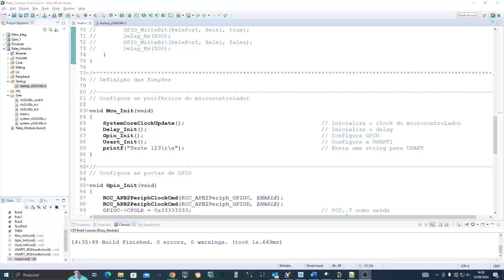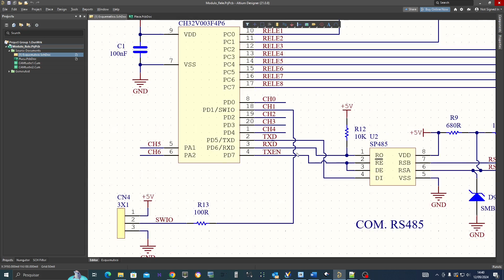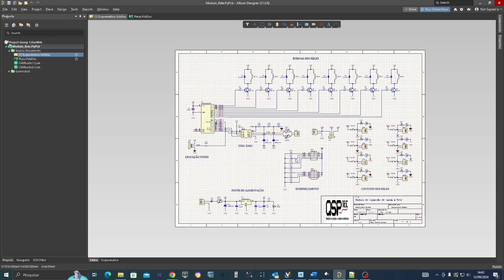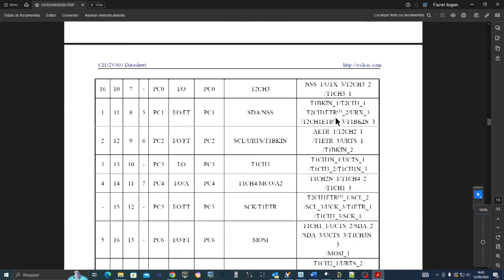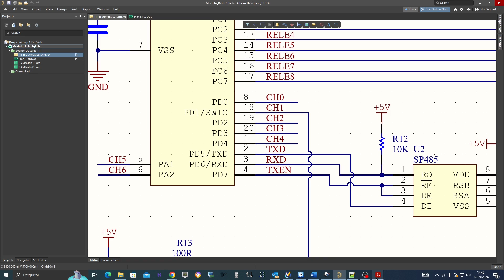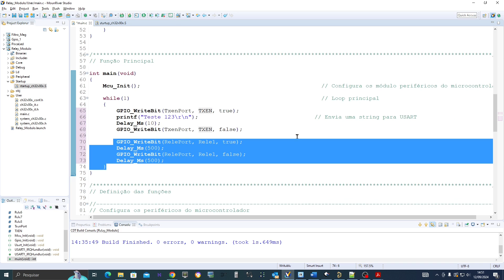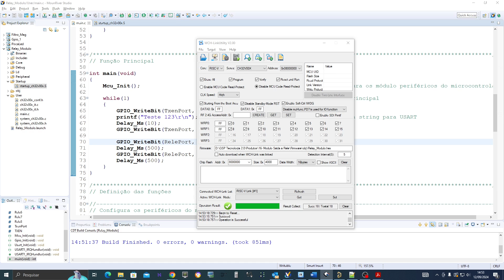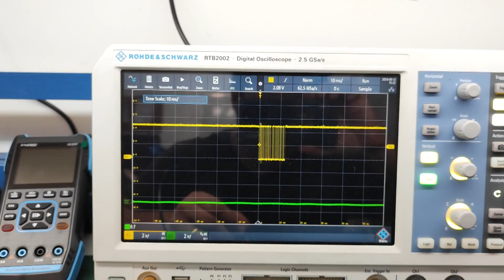Configurando pino NRST como GPIO no CH32V003F4P6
Vamos aprender neste vídeo como configurar o FUSE do pino de reset externo do CH32V003 RISC-V para usarmos como GPIO

Quer aprender a programar microcontrolador STM32F1 Cortex M3? Tenho um curso excelente abaixo
Curso de Microcontrolador STM32F1 Cortex M3

Quer aprender a programar microcontrolador AVR? Tenho um curso excelente abaixo
Curso de Microcontrolador AVR 8 bits

  / eng-daniel-quispe-marquez-32323493
  / qsptecnologia
  / qsp_tecnologia